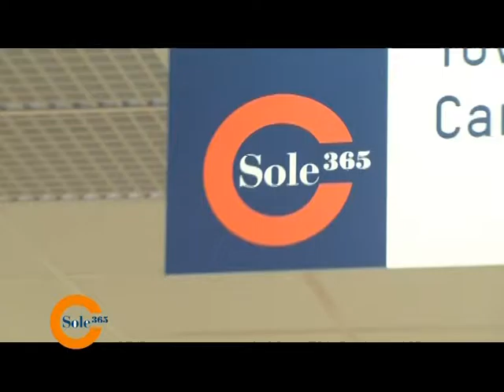spot sole 365 02 2016